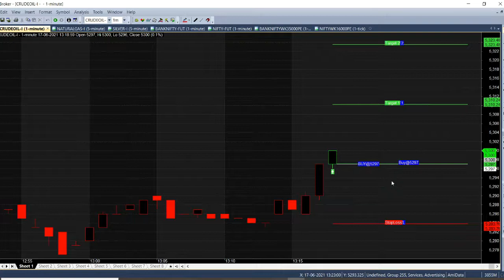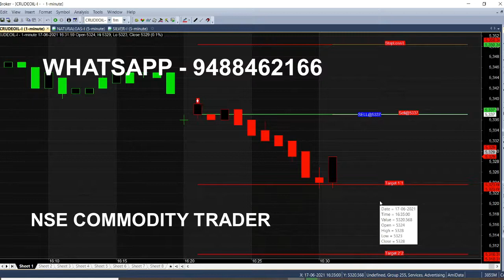Crude Oil 12 Pm Trading Strategy Analysis in 1 Minute Chart Live Market | 12 PM Trading Tips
Everyday in Crude Oil at 12 PM We analyse 1 Minute Strategy in Live Trading Market, From this Best Trading Tips, Market Calls and Guide for Beginners.

⏱️⏱️TIMECODES⏱️⏱️
0:00​ - Intro
0:30 - Good timings
1:00 - Signal Generator
2:00​ - After 30 Minutes
3:00​ - Why this Video?
4:00​ - Sell Trend
5:00​ - How to use this chart?
6:00​ -Calls Analysis